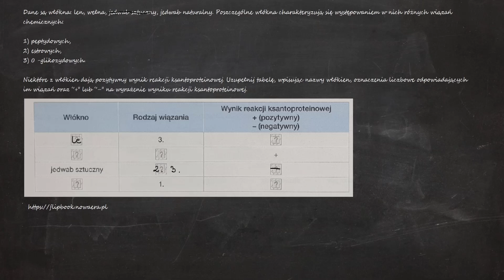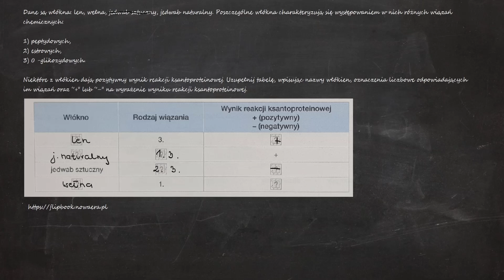Dane są włókna: len, wełna, jedwab sztuczny, jedwab naturalny. Poszczególne włókna charakteryzują...